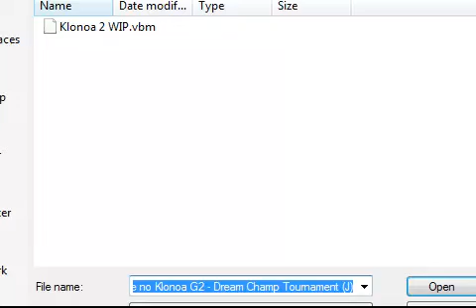Klonoa 2 TAS - WIP v0.01